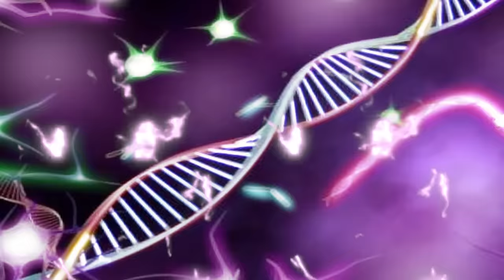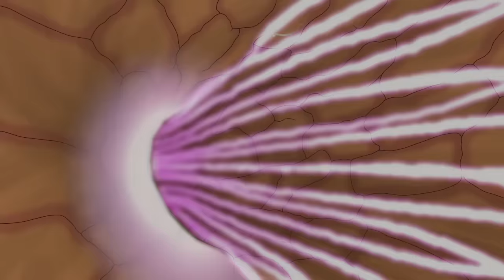EVOLUTION of SHIN GODZILLA: Size Comparison | GODZILLA CARTOON